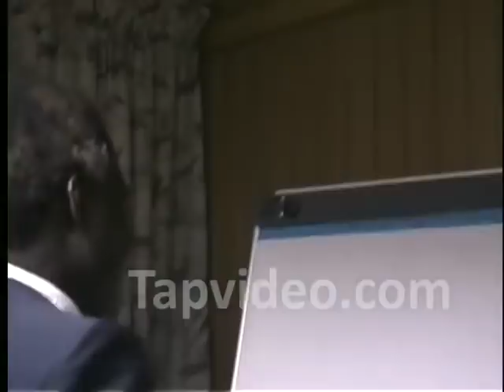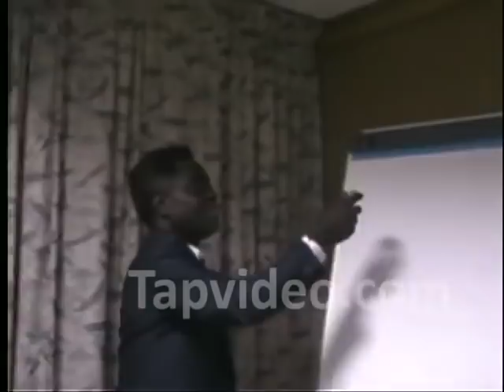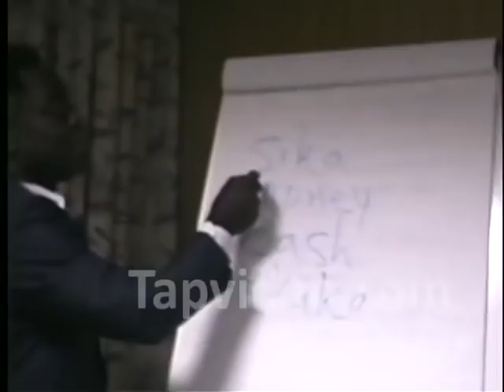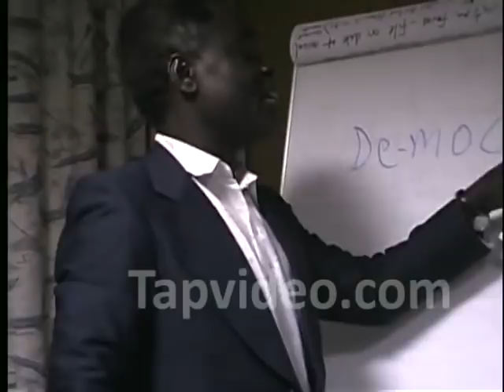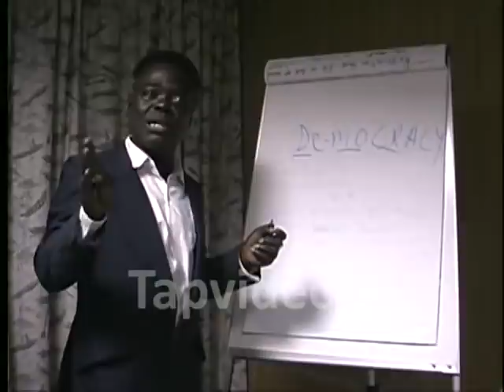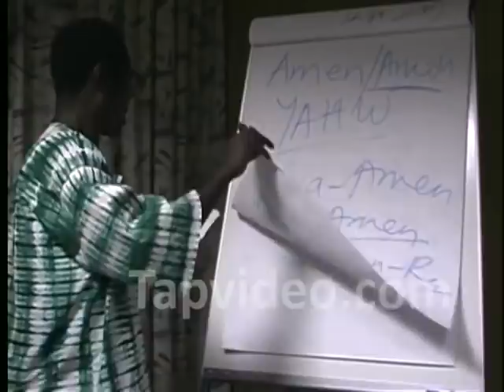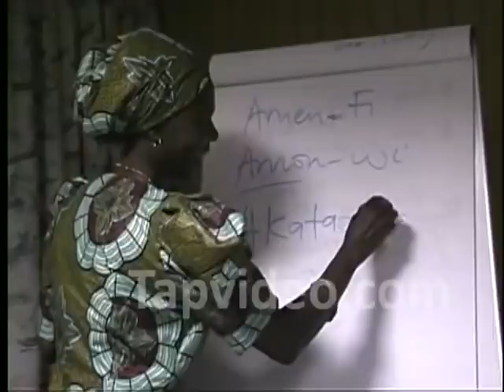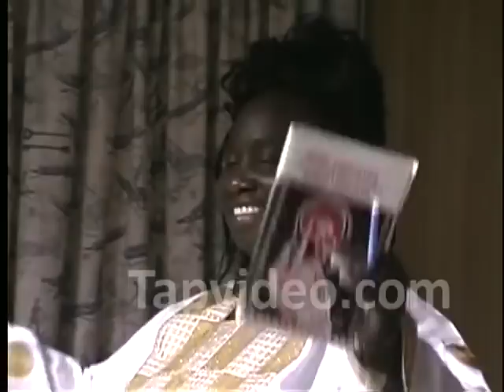THE ONLY LANGUAGE ON EARTH, Dr Kwame Aku